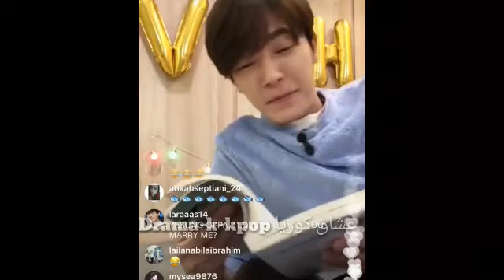انا اذا سويت بث وماعرف شحجي وشسوي 😂😂سوبر جونيور موتوني